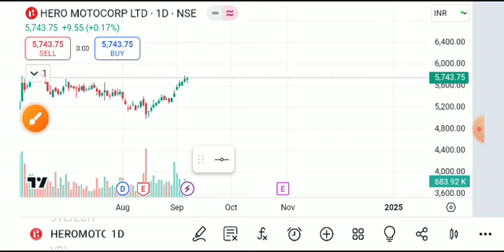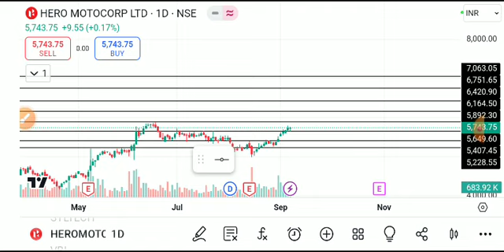Hero motocorp share latest news, hero motocorp share, hero motocorp share latest news today